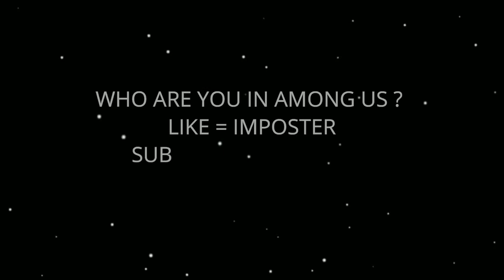the self report l among us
Perfect timing, FAILS and Funny Moments - Among Us